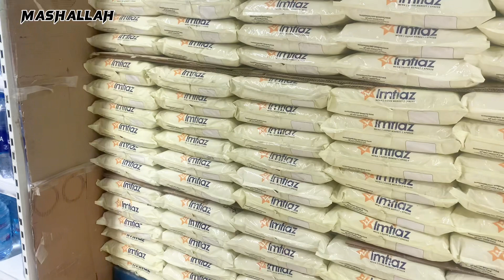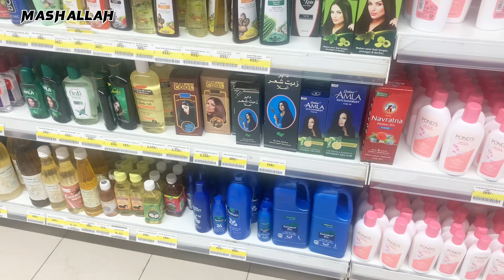My Dining Room || Pleasant Friday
My dining room tour pleasant Friday